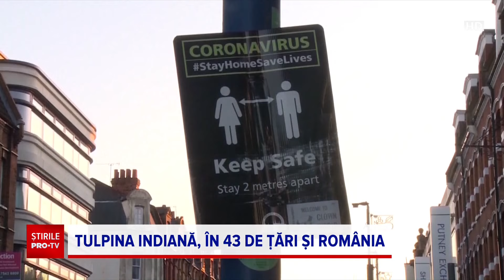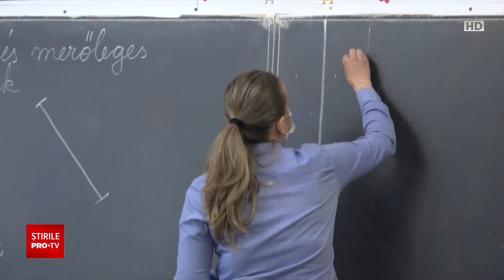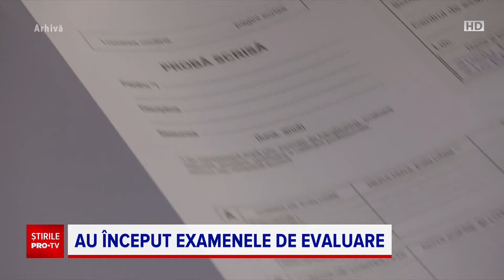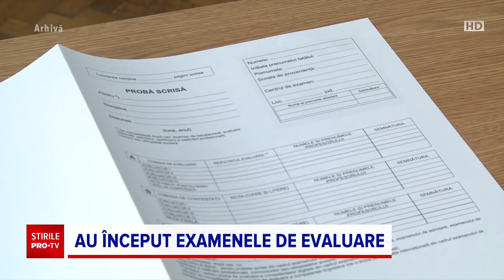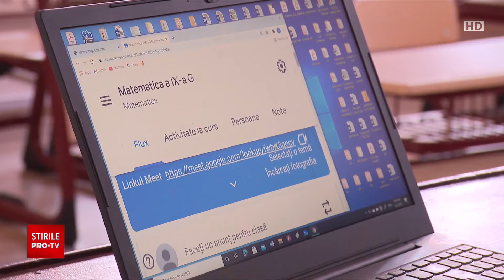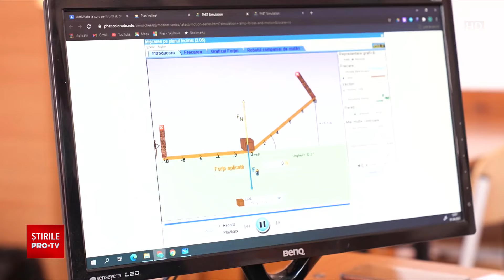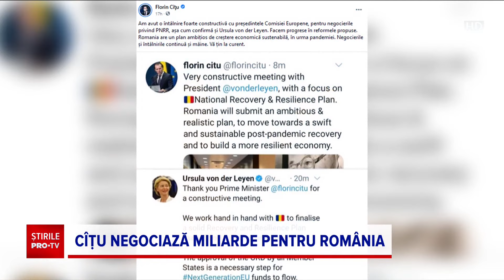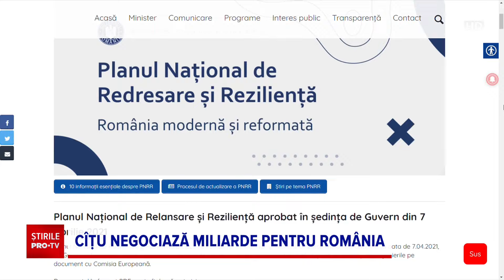Știrile PRO TV - 12 mai 2021